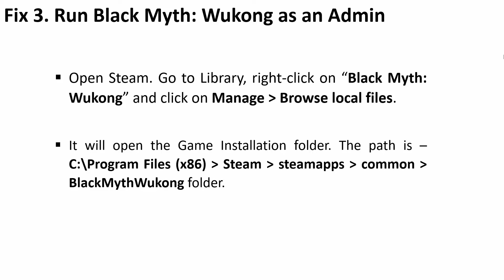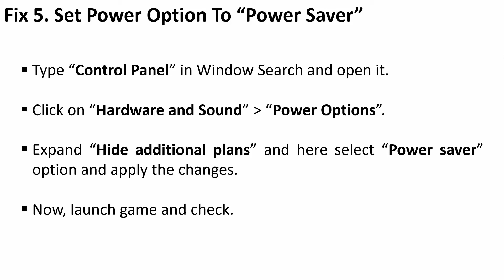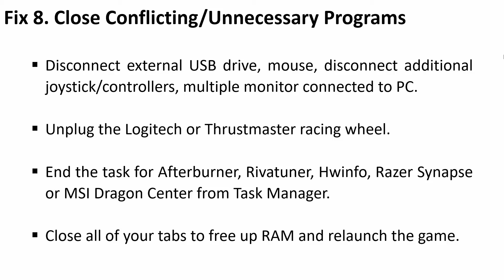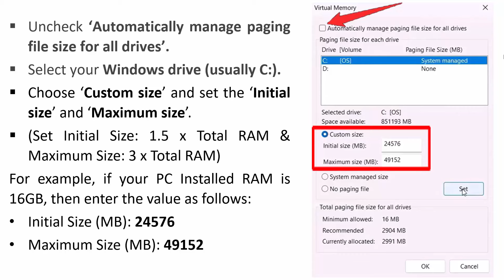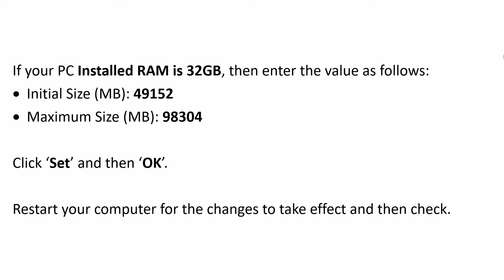Fix Black Myth: Wukong Freezing, Stuttering or LOW FPS Drop on PC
In This Video Guide, You Will Learn How To Fix Black Myth: Wukong Freezing, Stuttering or LOW FPS Drop on PC.